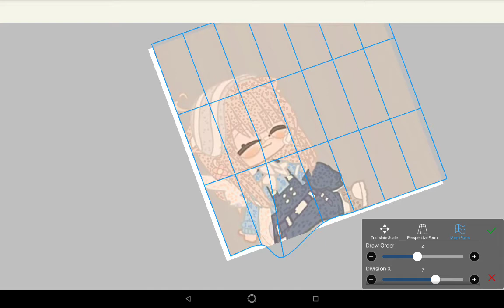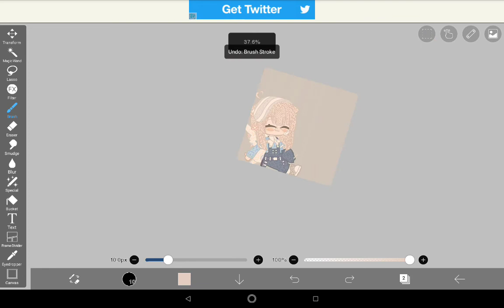Edit for LoftLoter sorry if i got the name wrong